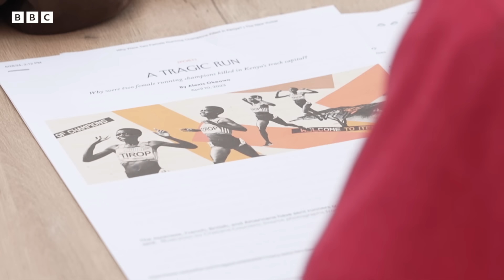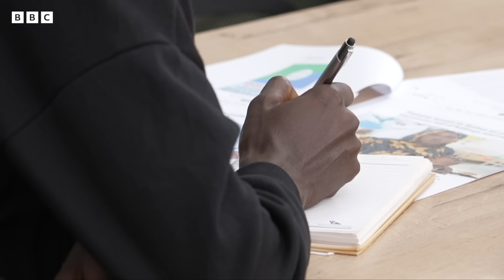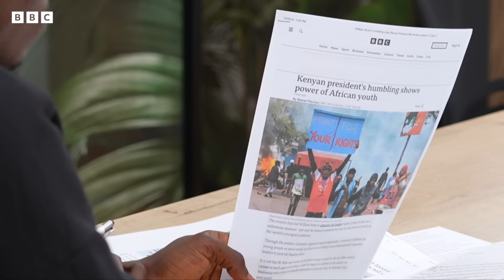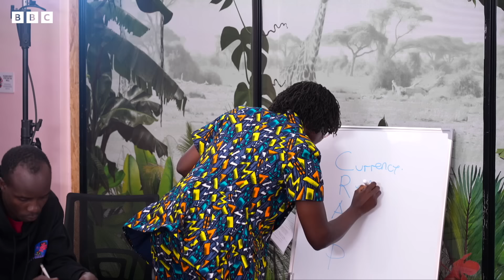Masterclass: Non-Fiction/Reportage - BBC Africa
BBC East Africa Correspondent Mercy Juma and BBC Monitoring's Africa Specialist Beverly Ochieng delve into techniques they've used to make sense of some of the biggest events in the region, how best to characterise people and the emotional weight of their narratives while remaining factual and authoritative to audiences.